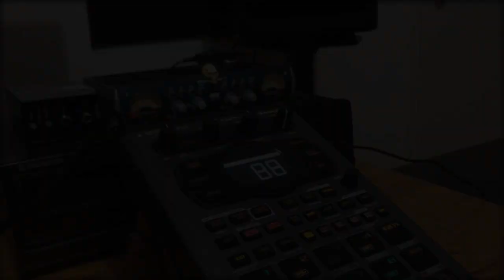A SP-404MKII → AKAI X-200D Reel-To-Reel Joint (before & after tape audio...)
Made a beat on the Roland SP-404MKII then threw it on a AKAI X-200D Reel-To-Reel...I've included both the before and after audio if you wanna hear what difference recording to tape made.

0:00 Reel-To- Reel Audio
1:39 Original Beat (sp404mk2)

I have a couple of sample packs:

"BEEFY GRIT DRUM STASH" - Over 200 Dirty Dusty Drum Samples from my personal collection that I used to make the beats from my last beat tape CHOPSMITH OFFCUTS & various beat making videos on the Nonjuror YouTube channel

"SP-202 LO-FI P BASS" - individual notes played and recorded with my Fender 50's Precision Bass then resampled with the Boss SP202 at it's various sample rates

"SP-202 LO-FI CHOPPED BREAKS, VOL. 2" - a collection of drum breaks sampled from vinyl and chopped into gritty lo-fi kits. Sampled with the Boss SP-202 Dr Sample at various sample rates then chopped and EQ'd on the Boss SP-303

Also:
"LO-FI JAZZ GUITAR"
SP-202 LO-FI CHOPPED BREAKS, VOL. 1